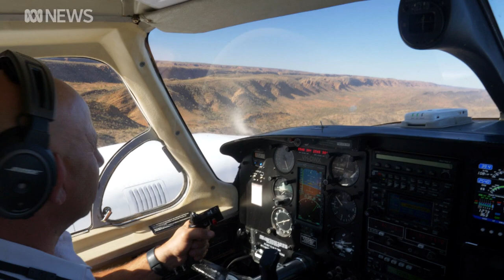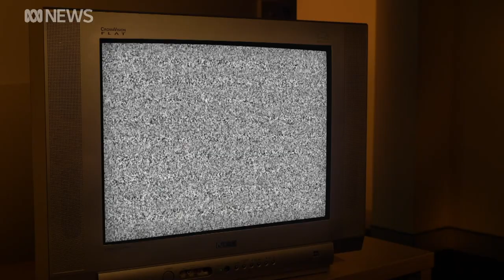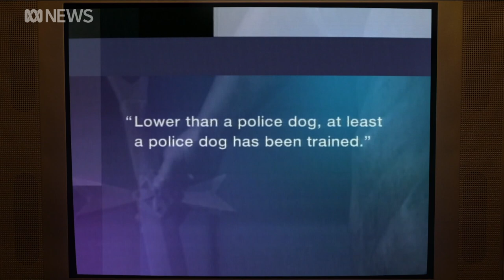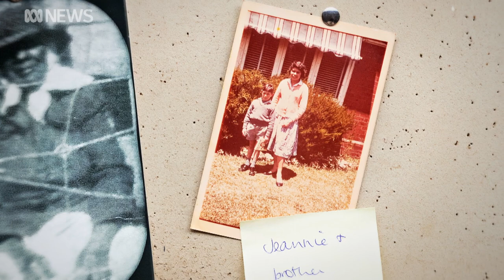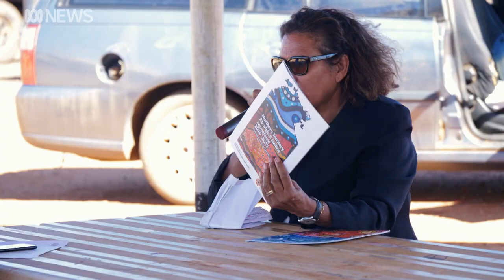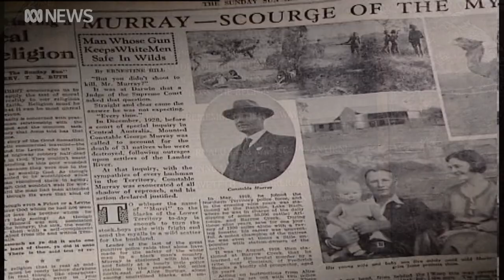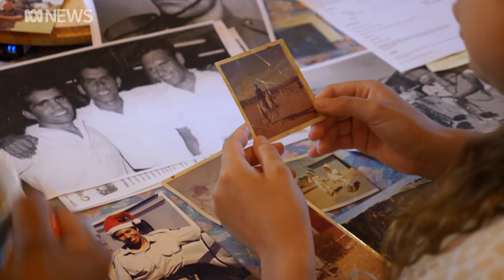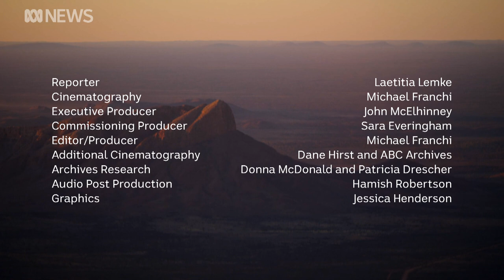Leanne’s mission to fix the justice system from the inside | ABC News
She had to walk away from her childhood dream as a policewoman but Leanne Liddle refuses to give up on justice. She’s on a mission to fix the Northern Territory’s justice system in five years, but will anybody listen?

Reporter Laetitia Lemke previously worked for the former Northern Territory Attorney-General.